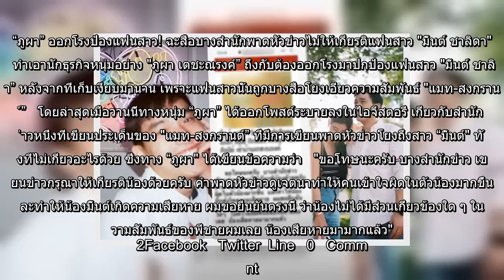✅ “ภูผา” ฉะสื่อบางสำนักไม่ให้เกียรติ "มิ้นต์ ชาลิดา" โยงเอี่ยวความสัมพันธ์ "แมท-สงกรานต์"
✍  “ภูผา” ออกโรงป้องแฟนสาว! ฉะสื่อบางสำนักพาดหัวข่าวไม่ให้เกียรติแฟนสาว "มิ้นต์ ชาลิดา"   ทำเอานักธุรกิจหนุ่มอย่าง "ภูผา เตชะณรงค์” ถึงกับต้องออกโรงมาปกป้องแฟนสาว "มิ้นต์ ชาลิดา” หลังจากที่เก็บเงียบมานาน เพราะแฟนสาวนั้นถูกบางสื่อโยงเอี่ยวความสัมพันธ์ "แมท-สงกรานต์”   โดยล่าสุดเมื่อวานนี้ทางหนุ่ม “ภูผา” ได้ออกโพสต์ระบายลงในไอจีสตอรี่ เกี่ยวกับสำนักข่าวหนึ่งที่เขียนประเด็นของ "แมท-สงกรานต์” ที่มีการเขียนพาดหัวข่าวโยงถึงสาว “มิ้นต์" ทั้งที่ไม่เกี่ยวอะไรด้วย ซึ่งทาง “ภูผา" ได้เขียนข้อความว่า   "ขอโทษนะครับ บางสำนักข่าว เขียนข่าวกรุณาให้เกียรติน้องด้วยครับ คำพาดหัวข่าวดูเจตนาทำให้คนเข้าใจผิดในตัวน้องมากขึ้น และทำให้น้องมิ้นต์เกิดความเสียหาย ผมขอยืนยันตรงนี้ ว่าน้องไม่ได้มีส่วนเกี่ยวข้องใด ๆ ในความสัมพันธ์ของพี่ชายผมเลย น้องเสียหายมามากแล้ว"   2Facebook   Twitter  Line   0   Comment   ...